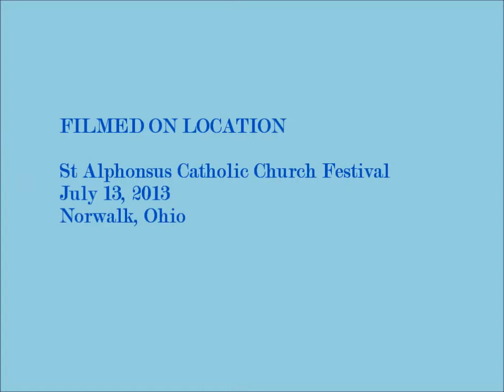Tracks of Jugz and Thugz Tears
My sister Laurie and her handsome band mates singing on Saturday, July 13, 2013 in Norwalk at the St. Alphonsus Festival.